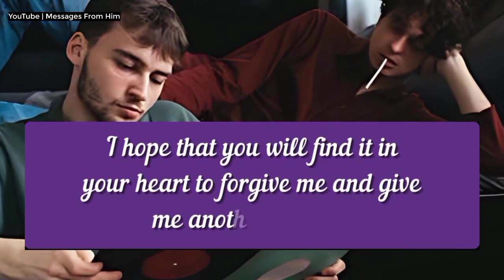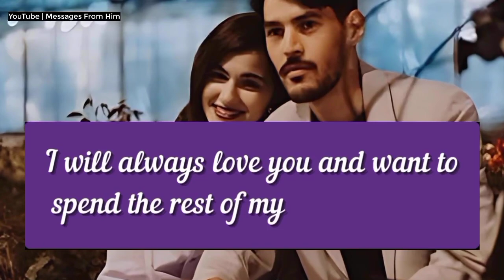DARLING FORGIVE ME! 🙏| Love Letter DF | Twin Flame| Love Tarot| Divine Feminine dm 06 September 2024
RELATED QUERRIES :
dm to df
divine feminine